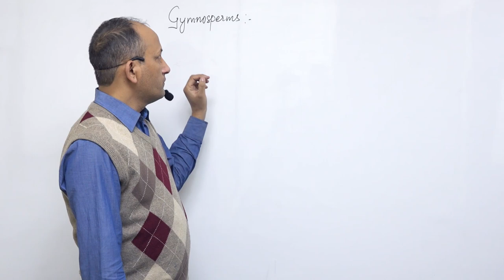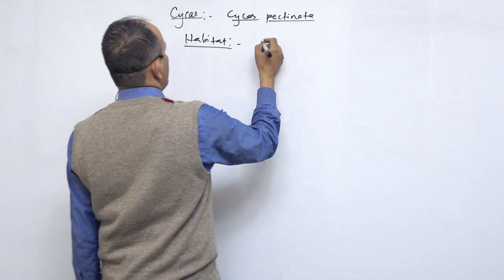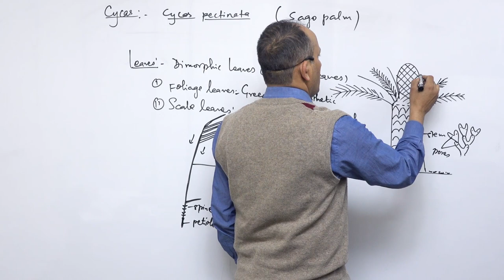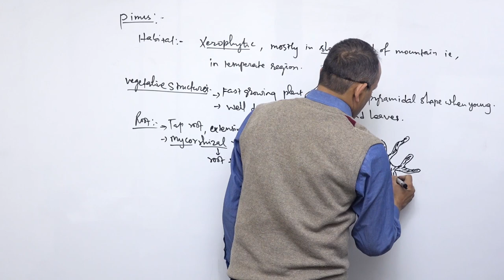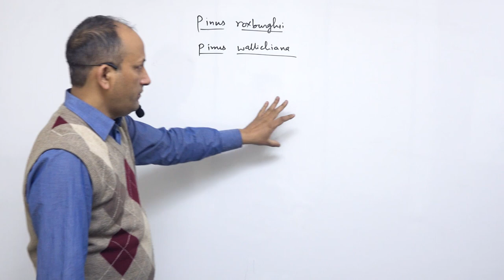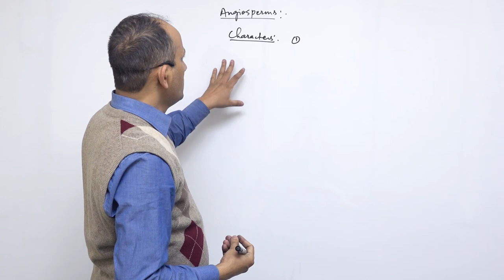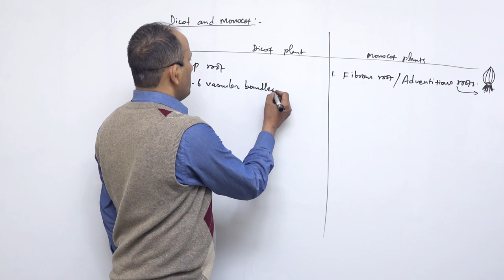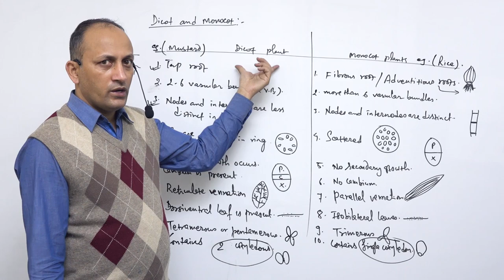Class 11 Biology Plantae part 4